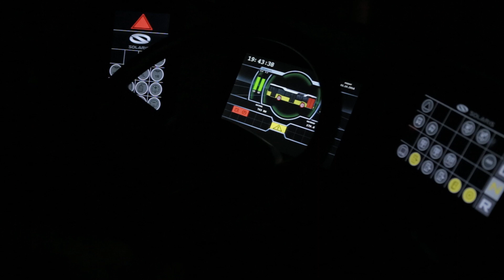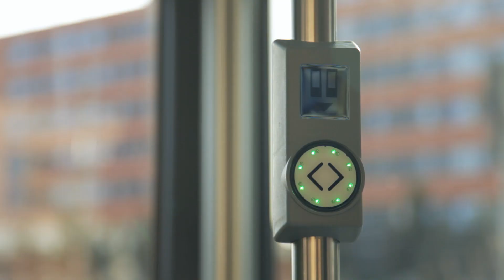Solaris Bus & Coach - neuer Solaris Urbino 12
Der neue Solaris ist ein außergewöhnlicher Bus für Ihre Stadt. Bemerkenswert leicht und beachtlich robust, ist er gleichzeitig dank seinem ausdrucksstarken Design ein wahrer Hingucker.  Seine revolutionäre Konstruktion garantiert niedrige Betriebskosten und geringen Kraftstoffverbrauch. Der geräumige und helle Innenraum, unterstützt vom zuverlässigen Fahrwerk, gibt den Fahrgästen eine unvergessliche Reiseerfahrung.

Der neue Solaris. Bis ins letzte Detail perfektioniert.